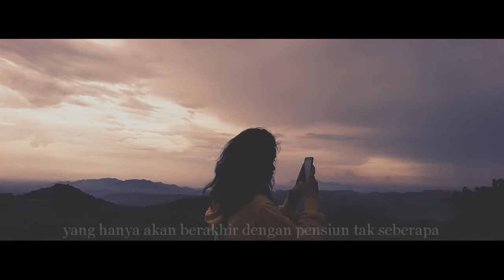Bukan film (editing kasar)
Ini sebenarnya video iseng saya di instagram. Bukan untuk siapa-siapa, untuk saya sendiri. Tapi jika ada yang merasa, yaa sudah, mau bagaimana lagi, itu urusan sendiri-sendiri.

Puisi karya Seno Gumira Ajidarma

Follow ig saya: @Wisnoeey

Cast: @yunitaulfaw